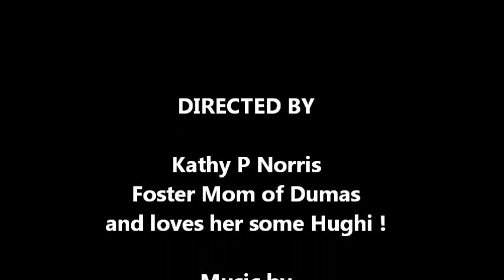Hughi - Last of Kali's Pups & Dumas Walker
Adoptable Pups - Wynne Animal Rescue Shelter